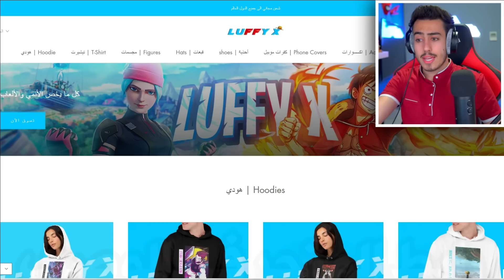فورت نايت - تحديت منصور يلعب بدون اسلحة (اذا فاز اشتري له سكنات وملابس) 🔥😱 !!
✔ حساباتي في السوشل ميديا :
♦️- قناتي الثانية :  @TOP 5 SPIDER

✔ لو حابب تدعمني استخدم كود فورتنايت بالمتجر عندك : ( HMX )